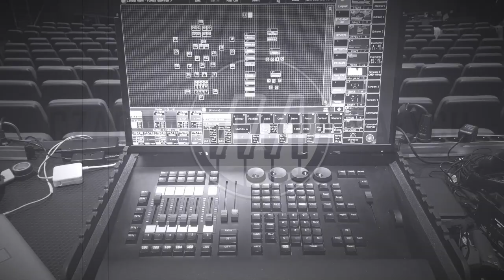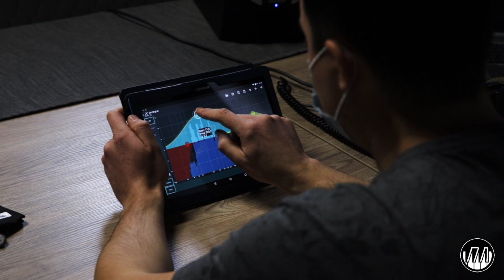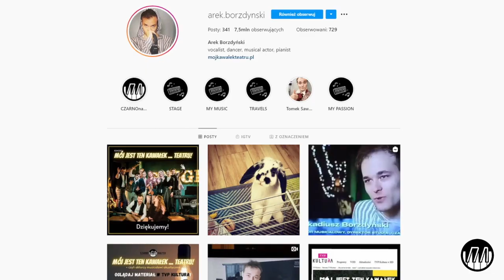[E-STRADA #2] "Mój jest ten kawałek teatru!" KULISY PRODUKCJI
Dzień dobry, cześć!

W tym wideo zobaczycie jak wyglądały ostatnie próby do koncertu online, który zorganizowaliśmy i wyprodukowaliśmy 30 listopada: "Mój jest ten kawałek... teatru!" - czyli aktorzy musicalowi akustycznie.

Mogą zamknąć teatry na całym świecie, jednak „teatr z aktora nigdy nie wyjdzie”. To prawdziwa pasja, którą – jeśli nie na deskach sceny – będziemy realizować w przestrzeni bez barier, czyli zdalnie.

No i udało się! Zobacz ostatnie szlify, szybkie przejście podczas koncertu i ulgę pomieszaną z radością po wydarzeniu :D To była niezła przygoda!

Na naszej wirtualnej scenie podczas Live Session staneli:
- Marta Burdynowicz (m.in. Teatr Muzyczny Roma, Teatr Muzyczny w Poznaniu, Teatr Syrena w Warszawie
- Karol Osentowski (m.in. Teatr Muzyczny Roma, Teatr Rampa w Warszawie, Mazowiecki Teatr Mu-zyczny im. Jana Kiepury, )
- Karol Drozd (m.in.  Teatr Syrena w Warszawie, Teatr Muzyczny w Poznaniu, Opera Nova w Byd-goszczy))
- Agnieszka Tylutki -Drozd (m.in. Teatr Syrena w Warszawie, Krakowski Teatr Variete, Teatr Polski w Szczecinie)
- Arkadiusz Borzdyński (m.in. Teatr Muzyczny w Gdyni, Teatr Rampa w Warszawie, Teatr Muzyczny w Łodzi)

Gość specjalny/prowadzący: Antoniusz Dietzius (reżyser teatralny)
Prowadząca: Aneta Puławska
Kierownictwo artystyczne: Arkadiusz Borzdyński

Gitara: Arek Chojnowski
Skrzypce: Monika Kołodziejczyk
Saksofon: Bohdan Roik

Koncert niedługo będzie dostępny, by go kupić! :)

★Czarno na Białych - Studio rozwoju wokalnego i promocji artystów!★

Znajdź naszego instagrama: @czarnonabiałych